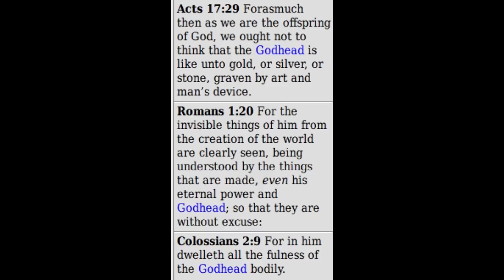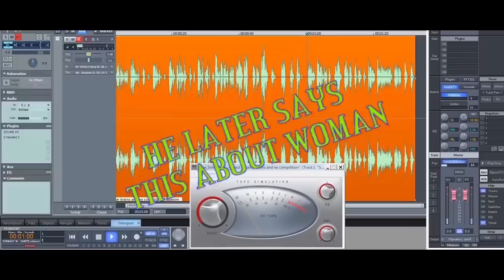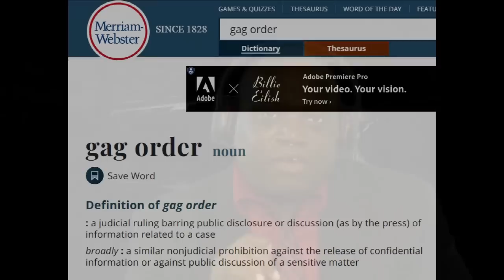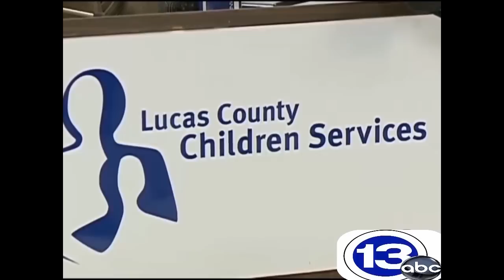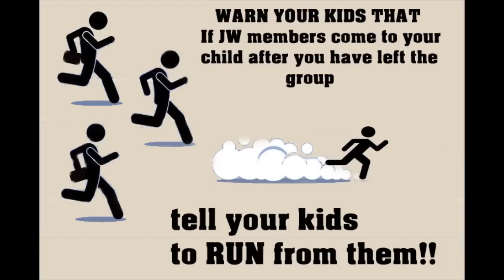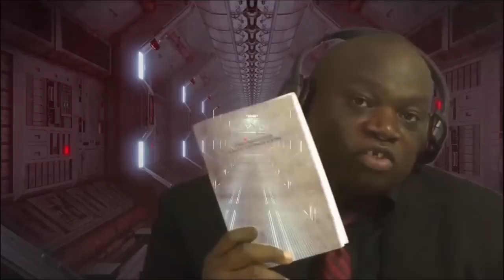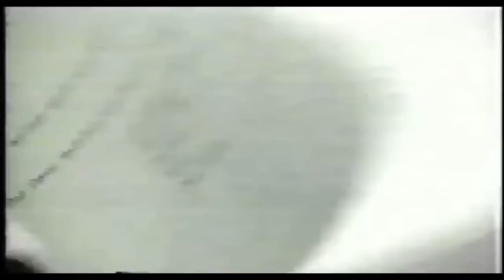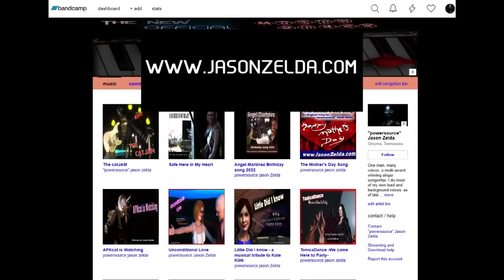Hidden From Jehovah's witnesses- Evil Practices they hide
In this video I cover how the Jehovah's Witness leaders abuse both women and children who are members and former members. This video covers in detail how women and children are treated by this group.